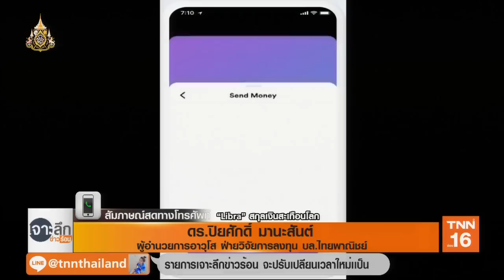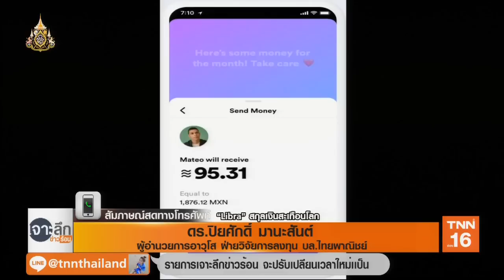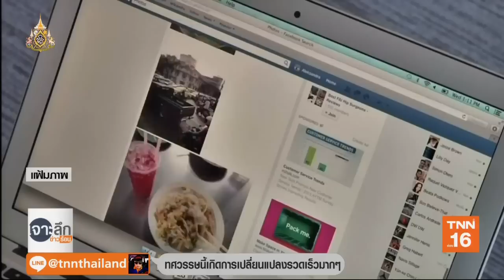"Libra" สกุลเงินสะเทือนโลก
"Libra" สกุลเงินสะเทือนโลก | เจาะลึกข่าวร้อน (28/06/62)

เคลียร์ทุกประเด็นได้ทุกวัน จันทร์-ศุกร์ เวลา 21:00-22:00น.